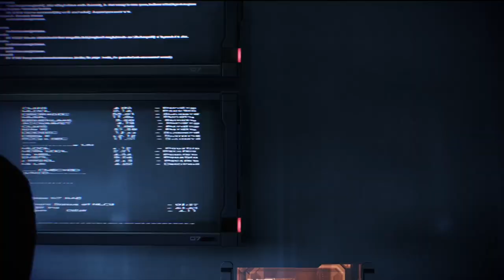Mass Effect 3 🚀 #36 Dr. Bryson und das Projekt Leviathan 🌟 Let's Play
Let's Play Mass Effect 3 Legendary in Deutsch 🚀🌟
Es wird Zeit mal zu hören was die Asari-Ratsherrin von Shepard will und dann ist da noch Dr. Bryson. Welche Ereignisse erwarten den Commander nur?